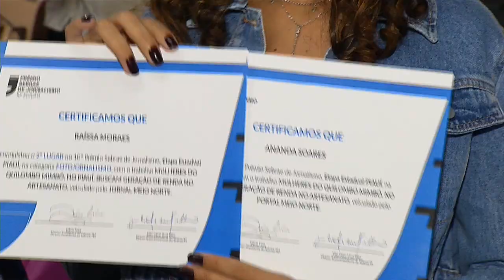Sebare entrega Prêmio Jornalismo 2023